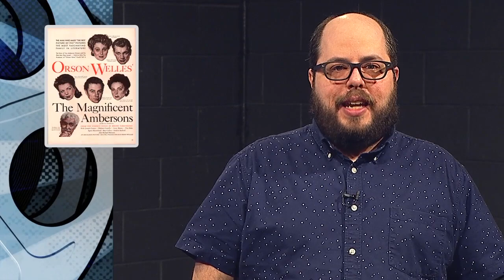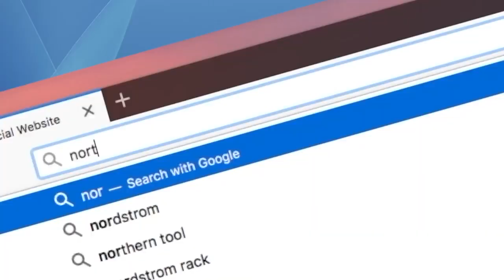Every Movie Ever - The Magnificent Ambersons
We're reviewing every movie ever made. Today, The Magnificient Ambersons, Orson Welles' near classic.